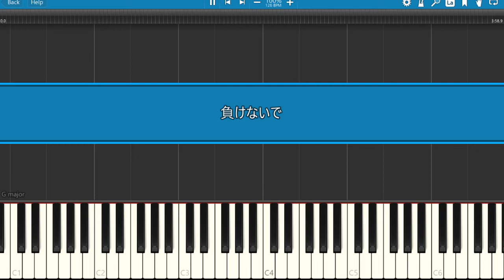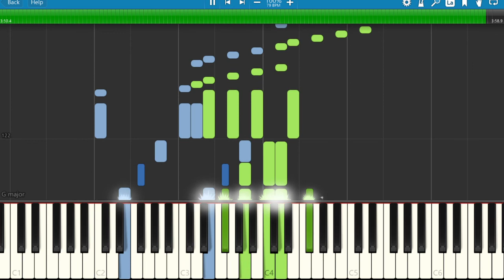負けないで＿ZARD【synthesia】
負けないで＿ZARD【楽譜】